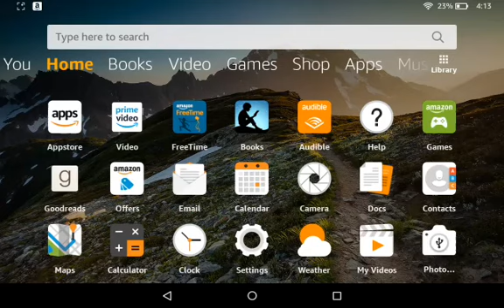Bloons TD Battles with friends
I'm playing Bloons TD Battles but my young friend interupted me while  recording... Plz don't hate me it was not my fault... But anyways have fun watching me play assault mode with my friends!!!